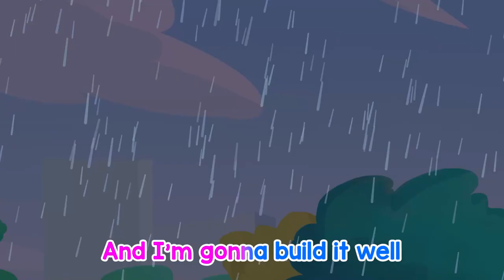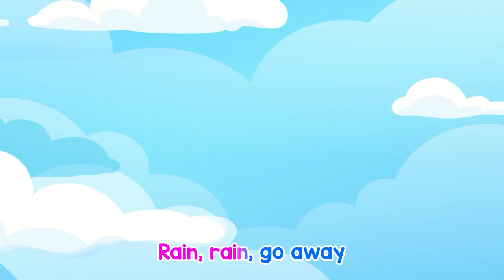🎵Cotton Candy Machine Song🍧+ Giant Doll House🦄🌈+Rain Rain Go Away +Yummy Icecream Song | By BowBow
Songs:
📀 Cotton Candy Machine Song
📀 Giant Doll House
📀 Rain Rain Go Away
📀 Yummy Icecream Song